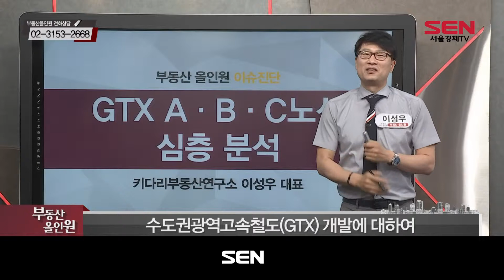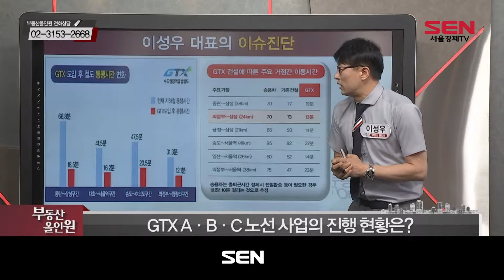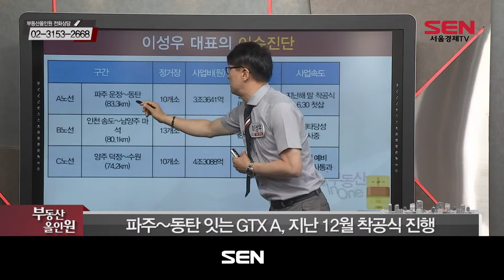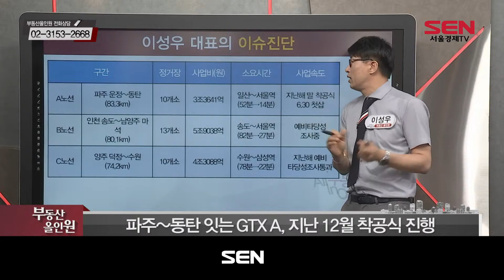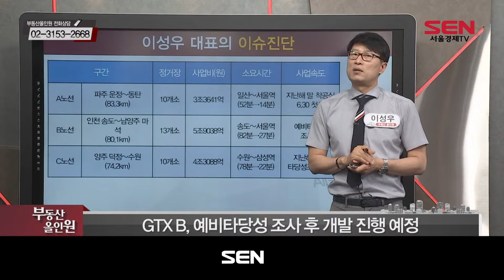[서울경제TV] 수도권 GTX 노선 연결의 계획과 효과는?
190619 수도권 GTX 노선 연결의 계획과 효과는?